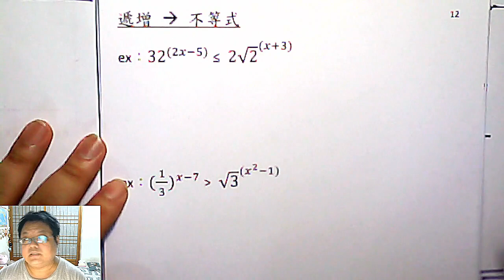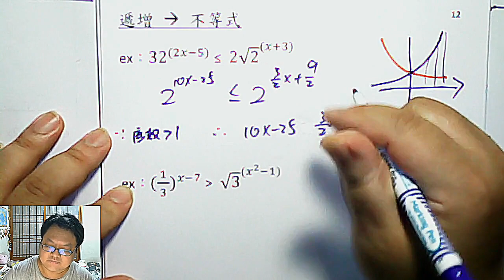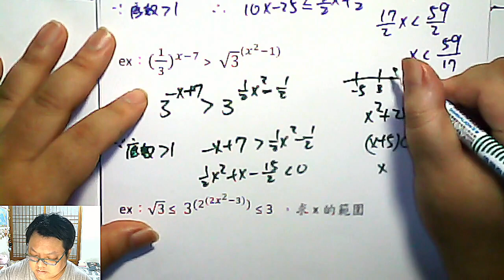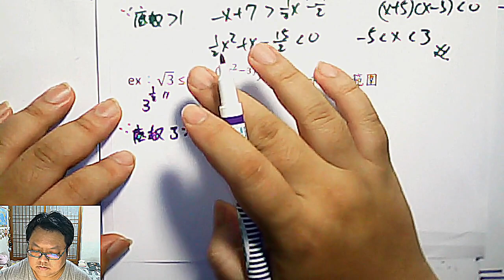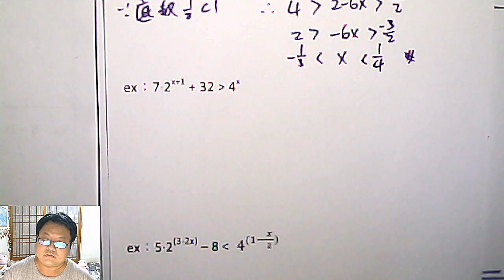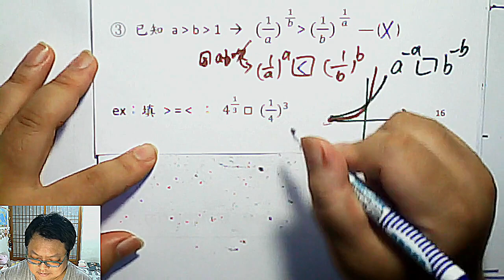高二上數學 第二章 18 指數不等式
本集：「為什麼會在不等式的問題會放在"指數圖形"這一節的後面呢？」 其實是因為在指數圖形的課程訓練之後，學生對於指數的「遞增、遞減」會有更深的內化 -- 指數不等式的解題關鍵，就在於「判斷遞增、遞減」上面。